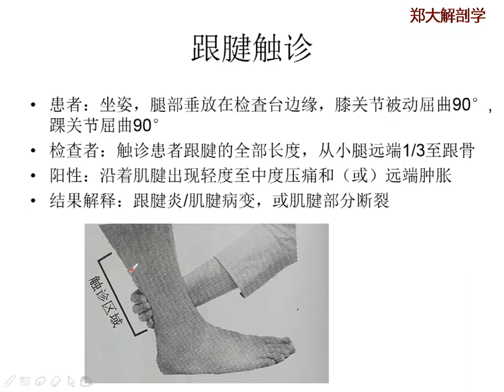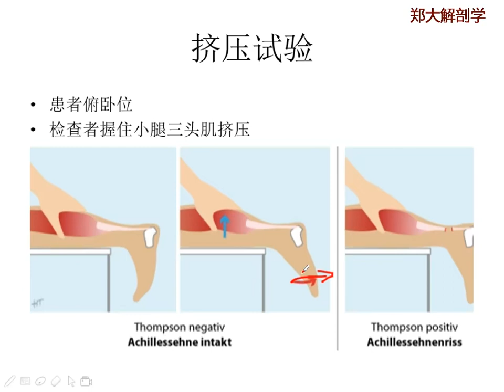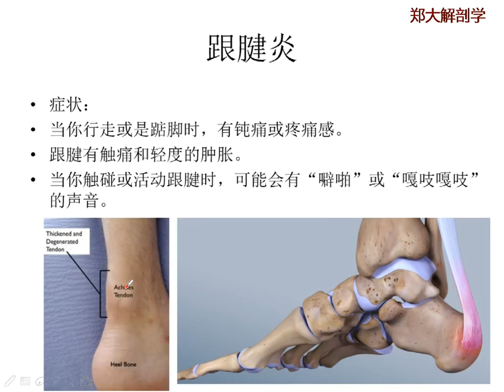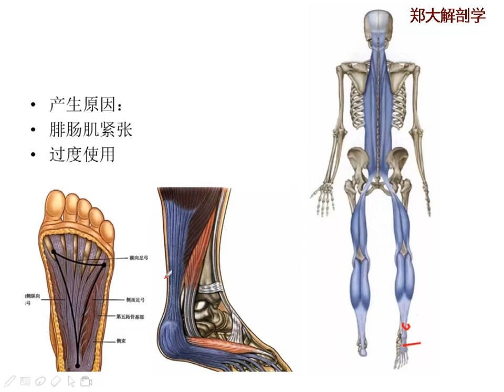【14】 跟腱检查